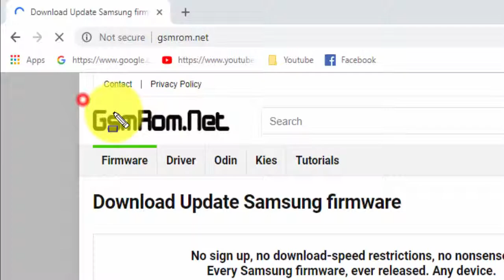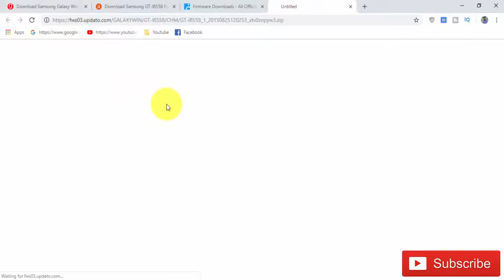Download Samsung Galaxy Win GT-I8558 Stock Firmware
we have managed to share the Original Samsung Stock Rom (firmware) for
Samsung Galaxy Win Plus GT-I8558

Required for this is:
- your Galaxy Win plus GT-I8558 , with at least 30 percent charge.